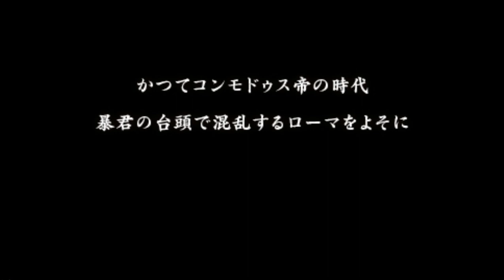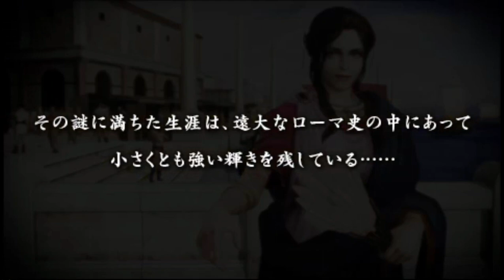PPSSPP v1 13 1 ULJM05544 剣闘士 グラディエータービギンズ 2022 09 02 10 03 14